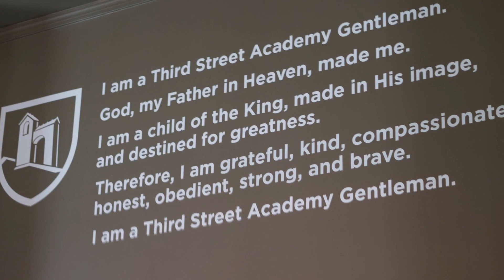Third Street Education Center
Third Street Education Center is a school in Greenville, NC, led by an incredible team of teachers and staff who teach young men not only academics, but life skills and spiritual values. “Our prayer for every gentleman is that he grows to be an incredible man of God, husband, father, and leader in our community and beyond.” These young gentlemen are destined for greatness!